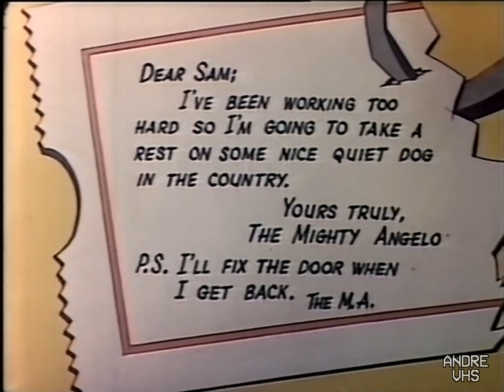Trecho - O Grande Angelo (SBT 1996)